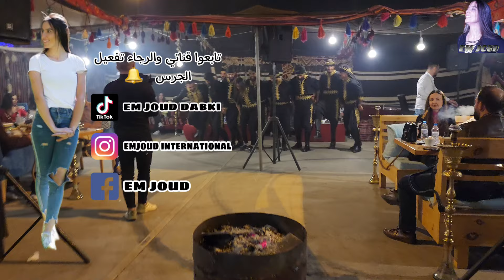البرنسيسة الوحيدة☝🏻موجودة بين عشرين(٢٠) دبيك هزة العالم بفنهاDABKI LEBANON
● حملة توصيل ام الجود ل 2M مشترك دعمكم لنستمر.
●Tik tok_تيك توك:
●facebook_فيسبوك:
Emjoud